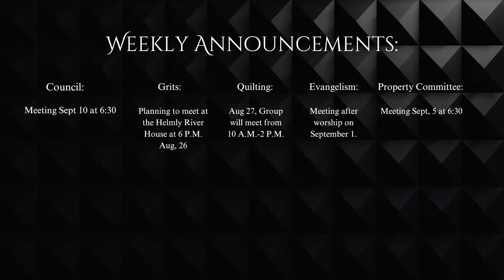Pastor Stier's Installation Service - August 25, 2024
Welcome to Bible Lutheran Church in Rincon, GA.

Readings: Romans 10: 9-17
2 Corinthians 4: 1-7
Matthew 28: 18b-20
Message: "Taking Up the Towel"

If you want to follow the service, you will find a downloadable worship bulletin